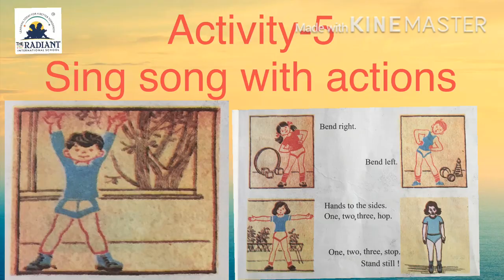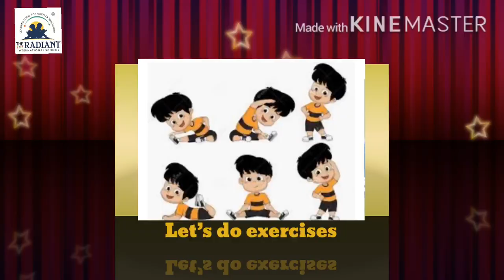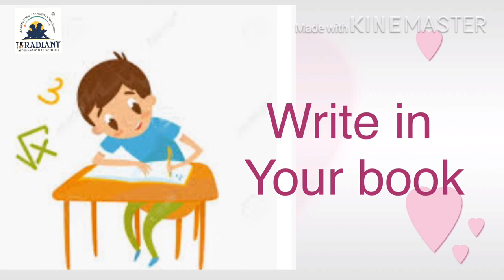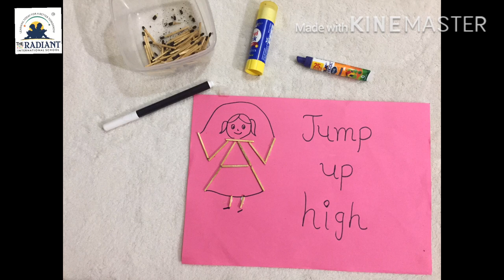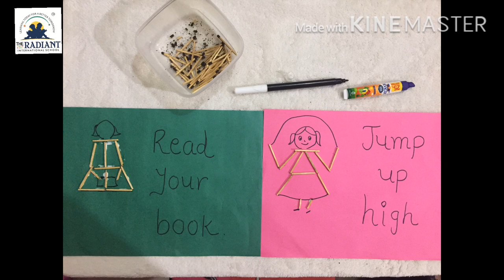STD 4 Eng activity 5 6